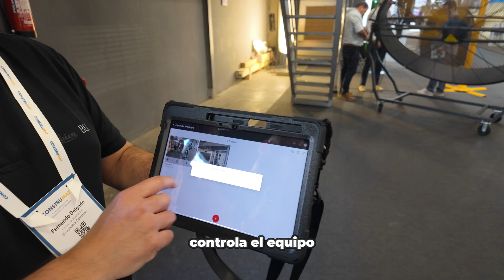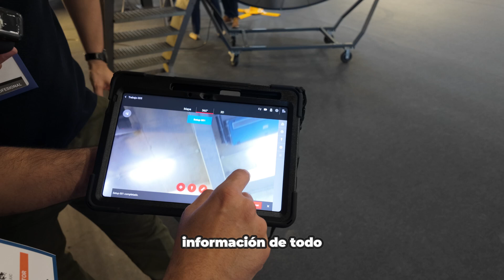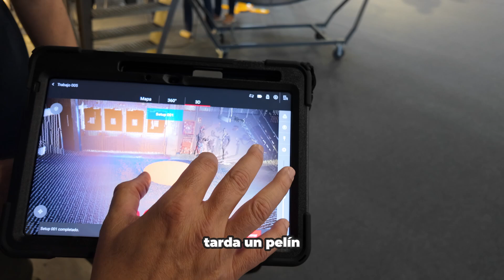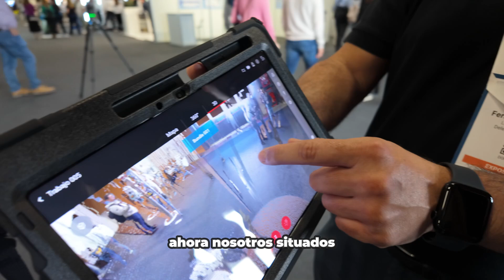"¡Acelera tu Proyecto! Levanta una Nube de Puntos en 30 Segundos ¡Solo con Leica!" - LEICA INSTOP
¡Prepárate para quedar boquiabierto! En este video, te mostraremos cómo levantar una nube de puntos en tan solo 30 segundos, ¡sí, lo leíste bien, 30 segundos! Gracias al increíble equipo de Leica, estamos a punto de revolucionar la forma en que realizas tu trabajo. Olvídate de largos procesos tediosos, con Leica, la rapidez y la eficiencia están garantizadas. ¿Estás listo para darle un impulso a tu proyecto? ¡Entonces no te pierdas este video y descubre el futuro de la tecnología de levantamiento de nubes de puntos!
Todo esto y más, lo descubrimos en CONSTRUMAT 2024
Muchas gracias al stand de  @instop  por la explicación y dedicarnos tiempo para ello.

Equipo usado para el video.
Cámara principal